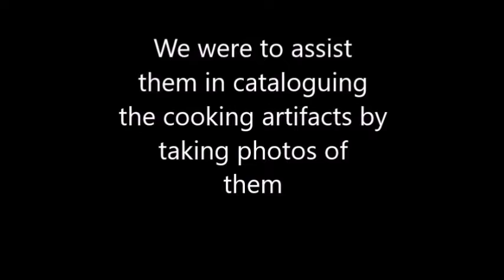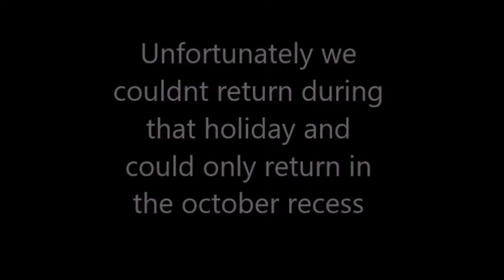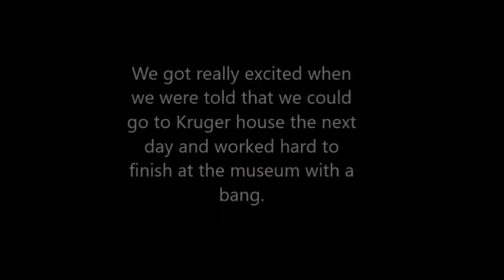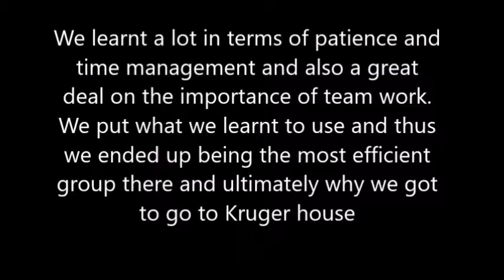EBIT JCP 2017 Group 171, Ditsong Museum of Cultural History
This was a project of the Community-Based Project (JCP) of the Faculty of Engineering, Built
Environment and Information Technology of the University of Pretoria.

The project that we were required to complete took place at the Ditsong Museum of Cultural history. We were required to take pictures of the metal inventory within the museum so that it could be catalogued and stored making it easier to keep track of existing artefacts within the museum. We were required to take each artefact out and place it so that an appropriate picture can be taken of the artifact as well as the tag that has the reference number, name etc. The project began on the 27th of June 2017 but we experienced some unforeseen circumstances during that recess so we then only finished on the 5th of October 2017. On the initial days we began taking pictures in the cabinets where the metal objects were kept, we were able to finish the work earlier than expected so we were then moved to fabrics where we took inventory of the carpets there. On the final day we were given the opportunity to go to the Kruger House and take inventory of the cabinets there.

As a result of this project we were able to learn more administrative information about the museums and what processes they use to catalogue their artefacts which is quite relevant to our course of Information Science.